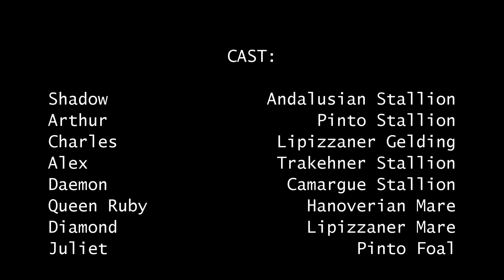Kingdom | S3 E8: “To Trust In” | Original Schleich Horse Series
Kingdom: Series 3 Episode 8

This is a drama series set in the time of kings and queens and follows a group of knights, whose duty is to protect their kingdom

**This series will contain dramatised violence, mature themes, improvised injuries and dramatic scenes at some points**

In this episode, Daemon confronts the others about the prophecy and Shadow faces his troubles. While Aquadus and Sandy are still unaccounted for

This episode kind of has an odd ending but hopefully everything will make sense by the end of the series, only two episodes to go...

Next episode will be posted next week :)